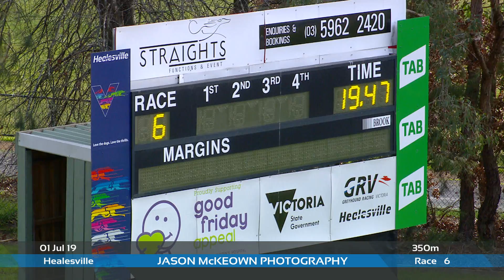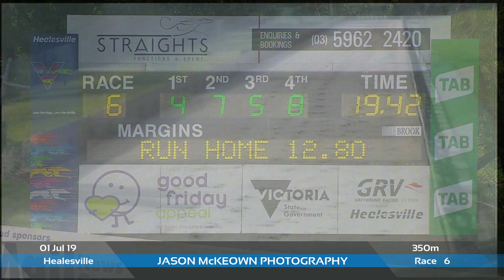HVL MON 01 JUL 19 R6